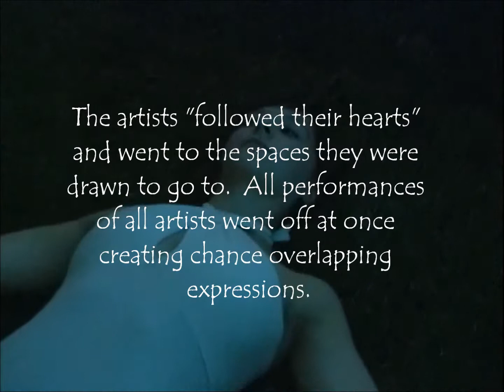5 0 Fishbon Shop Space Post Sam, Trina, Judy